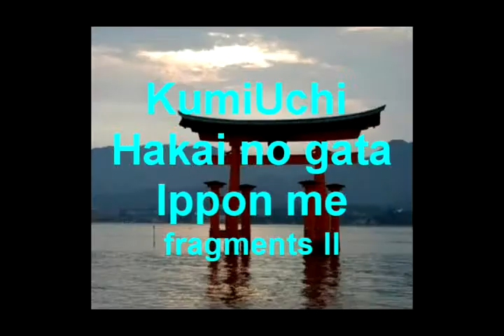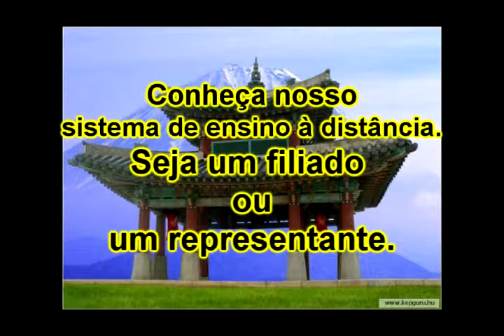KumiUchi hakai no gata Ippon me - net II def.avi